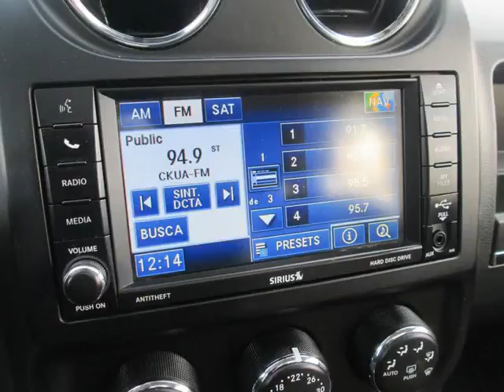Bargain Auto Centre - 2012 Jeep Compass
Bargain Auto Centre  - 2012 Jeep Compass  8131